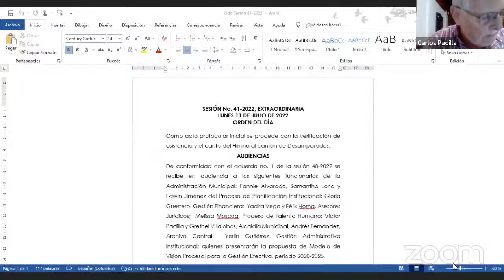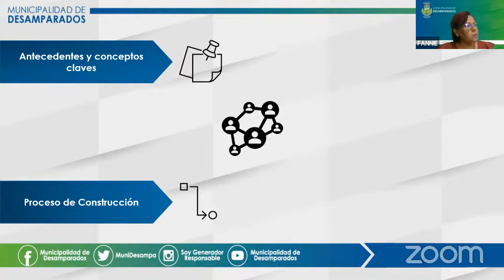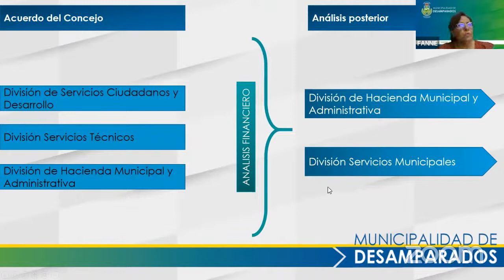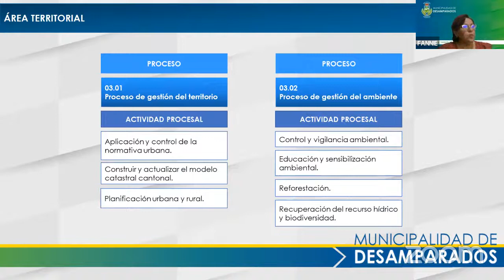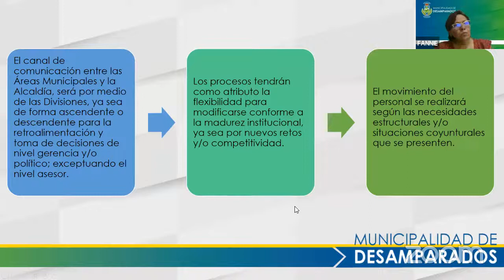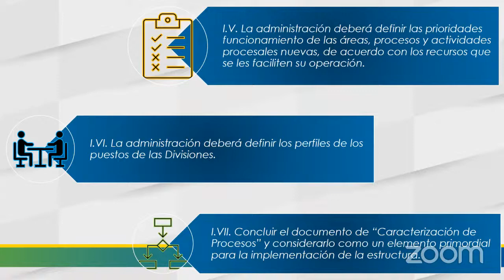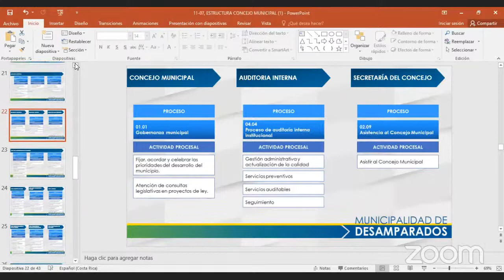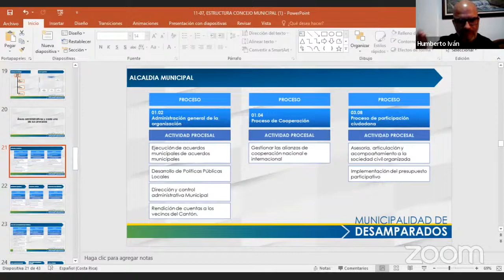Sesión 41-2022 Extraordinaria